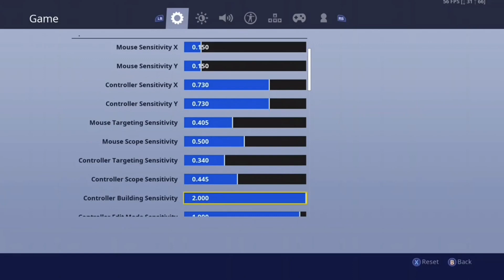BEST SETTINGS / BINDS ON FORTNITE!!!